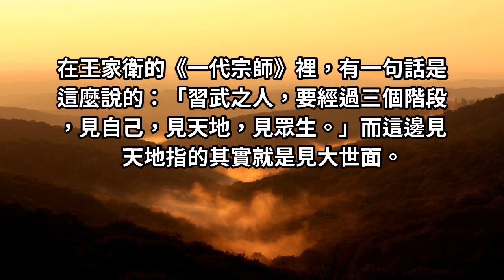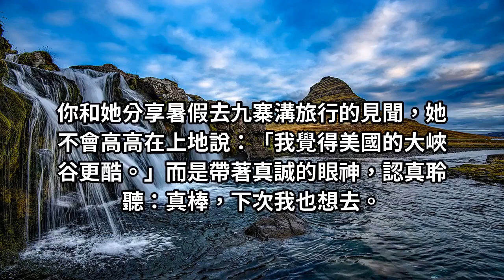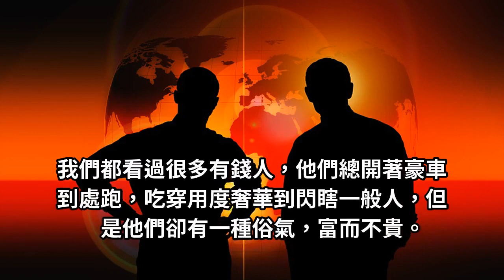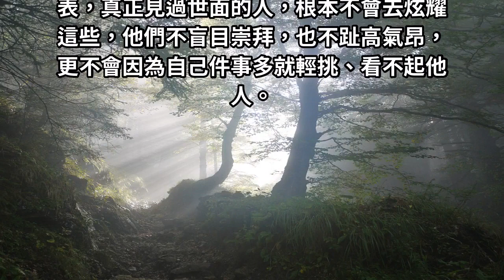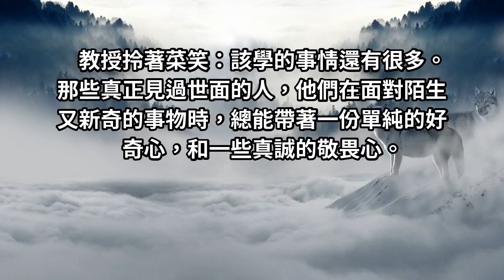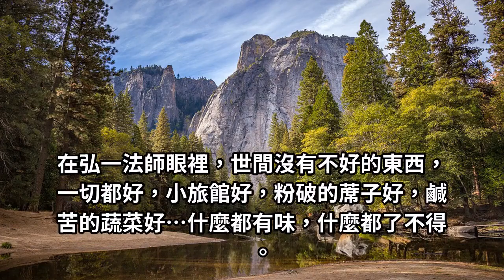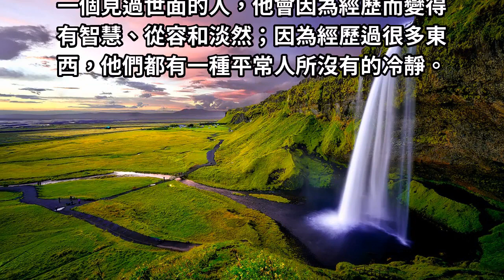判斷一個人有沒有「見過世面」，看3點就知道！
什麼樣的人，才算得上真正見過世面？